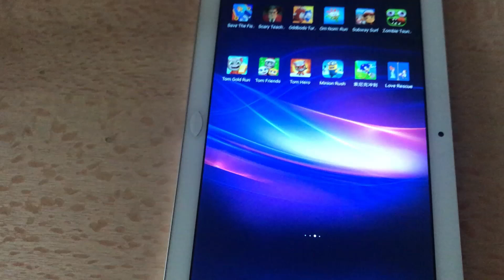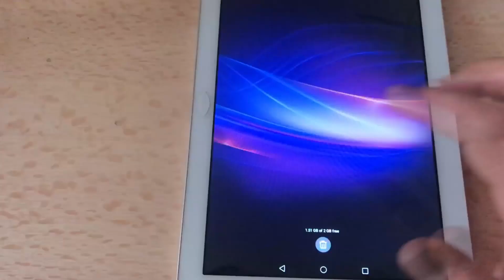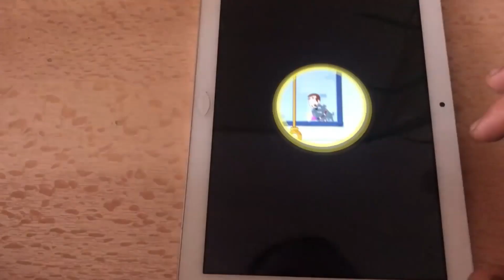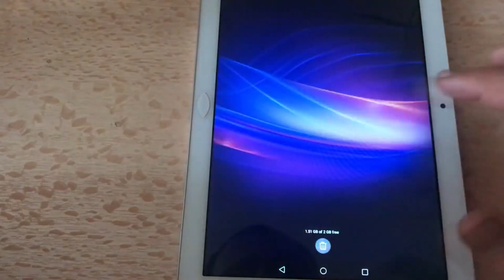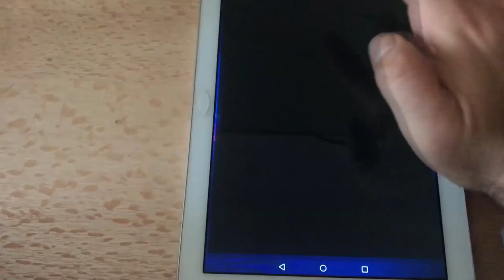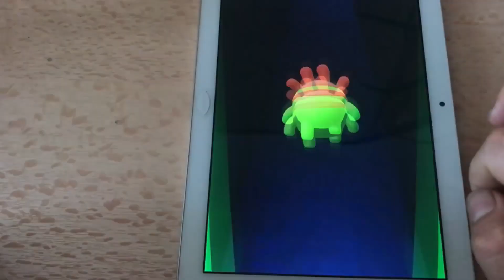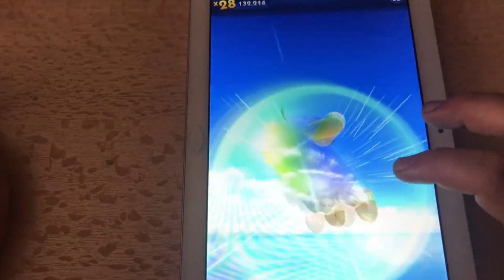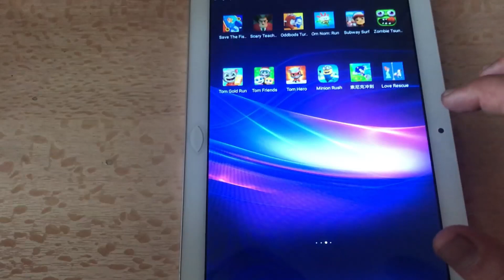Oddbods Turbo Run, Sonic Dash, OM NOM_ RUN, Tom Hero Dash, Save The Fish!, Love Rescue: Pull Pins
Hi,
in My Channel I Upload Gaming Videos🎮